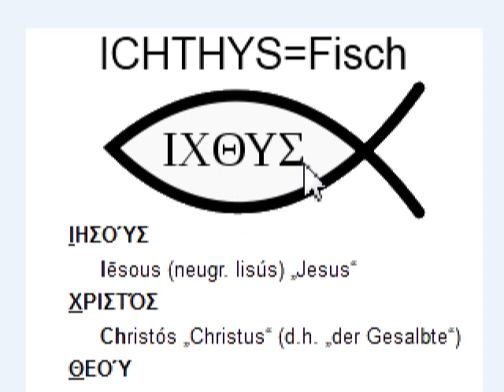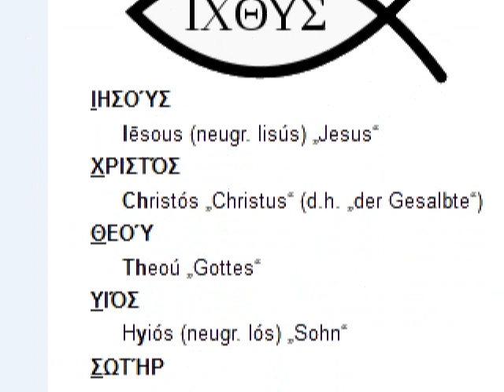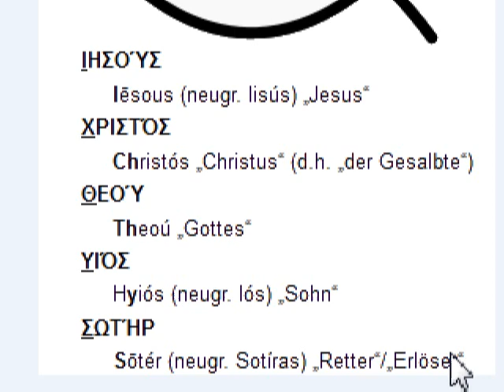[Glaube]Was glauben Christen (Ichthys)?